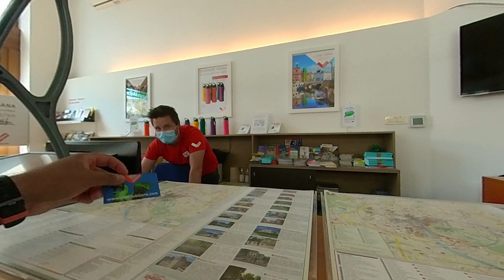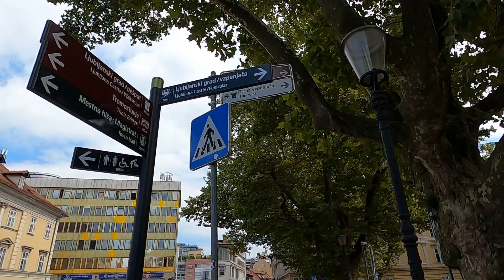Episode 5 Journey to Ljubljana Castle | The Spireman Vlogs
Hi guys!